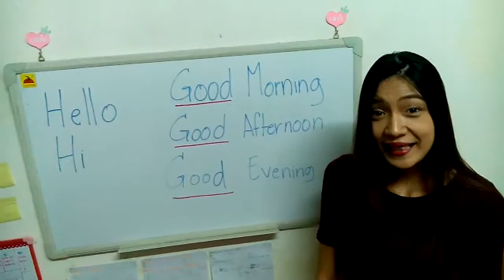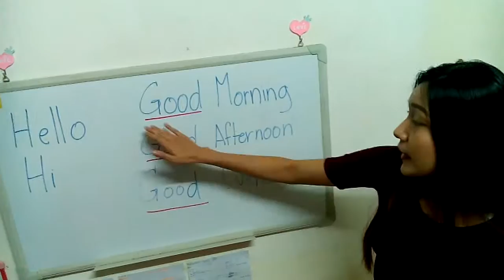Lesson 1 (By P.Jane)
Greetings part one